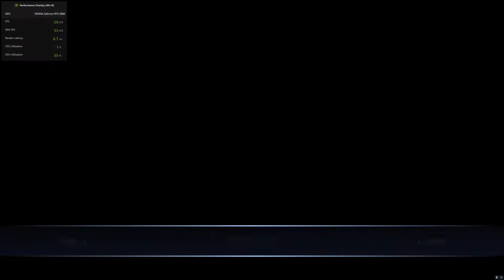Burnout 3: Takedown 4K 100% Playthrough - Part 9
Hello!

Im using PCSX2 emulator and running & upsclaing the game to 4K at a capped 60 FPS else the game does weird stuff.

My PC System:
Ryzen 7 3800x, RTX 2060 6GB OC, 16GB 4000mhz Patriot Viper RAM